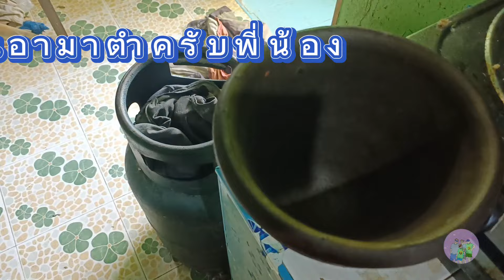เฮ็ดกับข้าว|ลาบหมูป่าแซ่บๆครับพี่น้อง